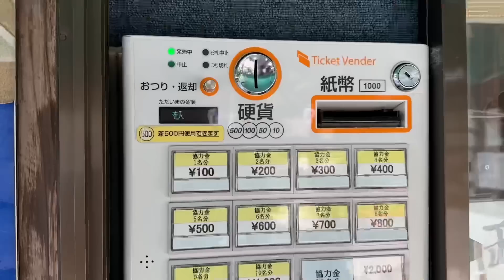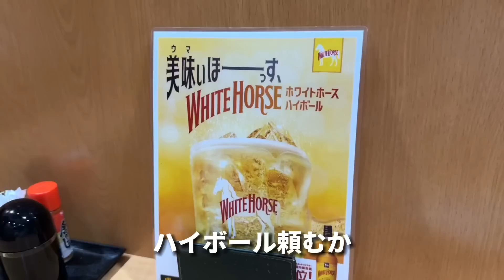ギリギリ入れた馬肉専門店がまさかとんでもないお店やったw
けんぞう
熊本県熊本市中央区下通1-8-24 七光ビルBF